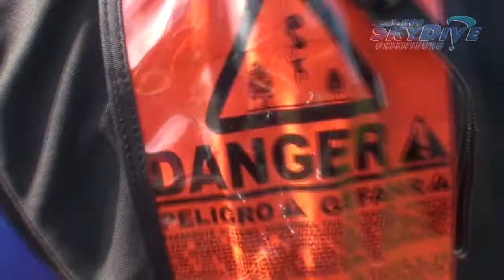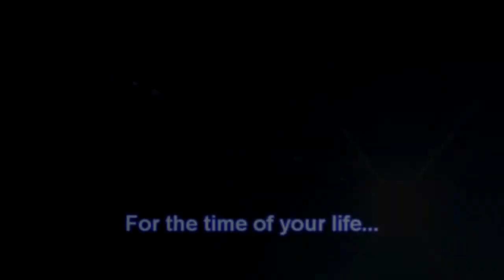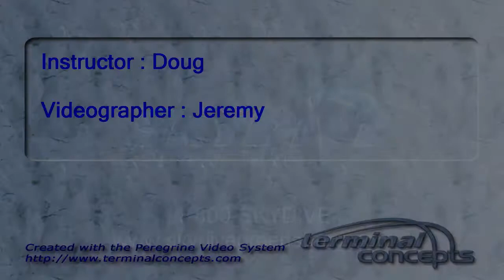Chris Duke's Tandem skydive!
Chris Duke's tandem skydive on Saturday, October 29, 2011 with Doug.